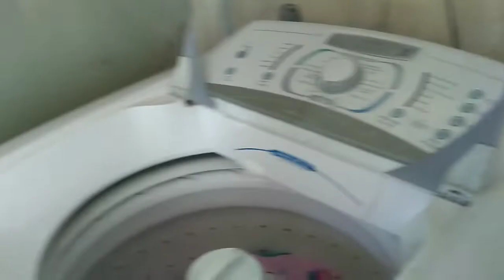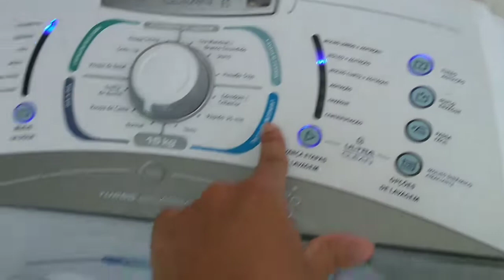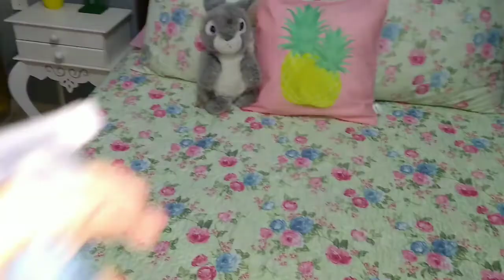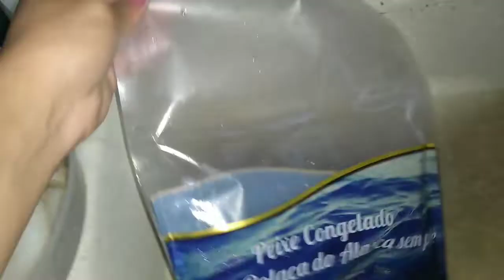Quinta e sexta comigo,lavei roupa,fiz almoço e canjica doce 😋 | Fran Souza